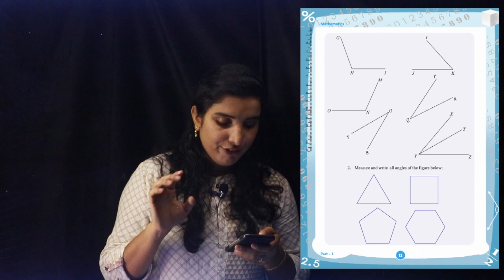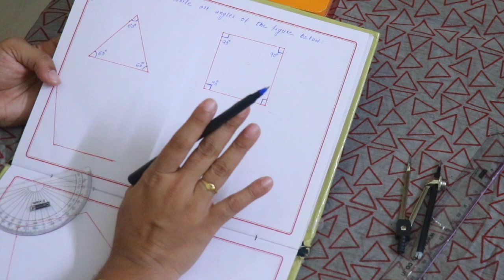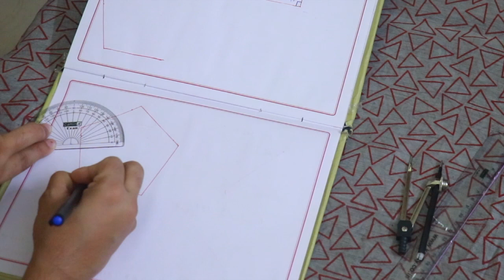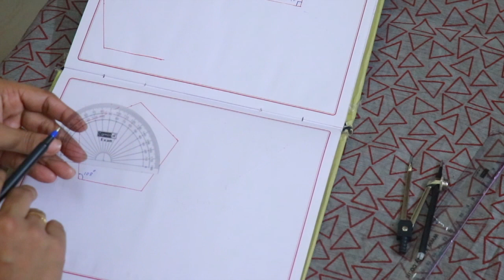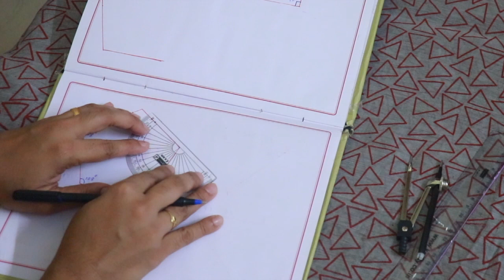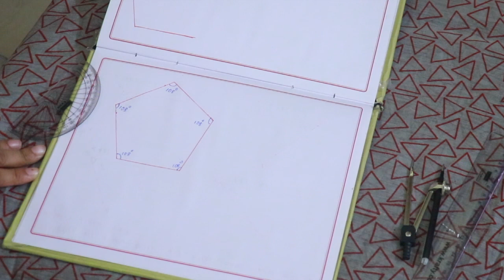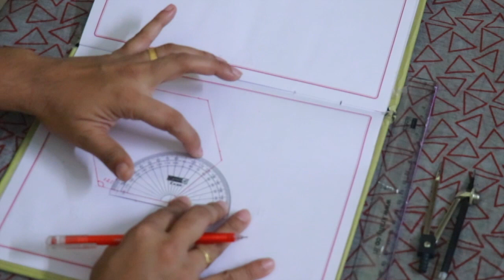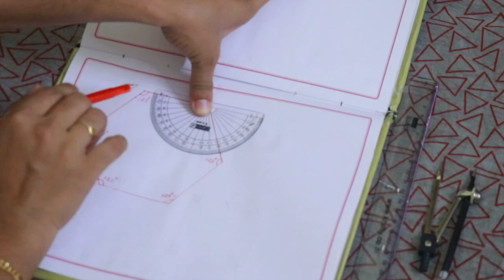CLASS 6 ~ MATHS CHAPTER 1 - ANGLES | Part 4 | KERALA Kite Victors | SCERT | AIMY MATHEW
Play List :-
Play List :-

Online Chalkboard